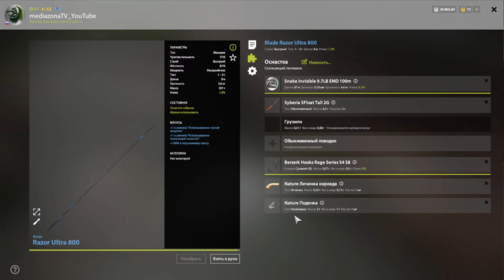рр4 р.Ахтуба Сельдь кеслера + Шемая 09.05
точка под высиживание трофея. сельдь дорогая. если будет много чатной то можно и пофармить. глубина 50 . можно пробовать на поденку. всем нх нч